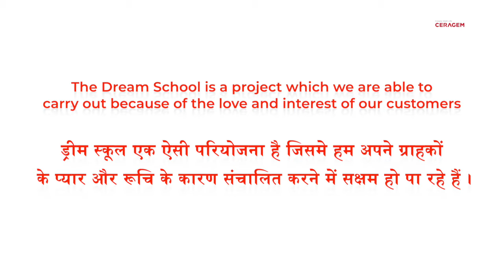13th Dream School Opening | Kishanpur, Dehradun | Ceragem India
We are delighted to share the news that Ceragem India successfully opened its 13th dream school project at Govt. Inter. College Kishanpur, Dehradun on October 24, 2024. 🎉

This project involved the development of an IT Lab facility in the school, which will provide the students with access to computers, internet, and digital learning resources. 💻🙌